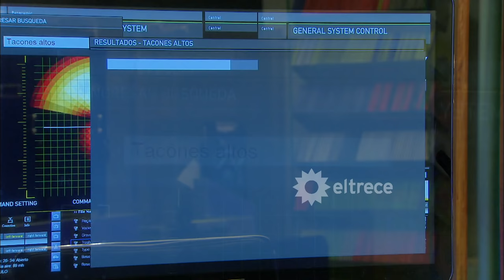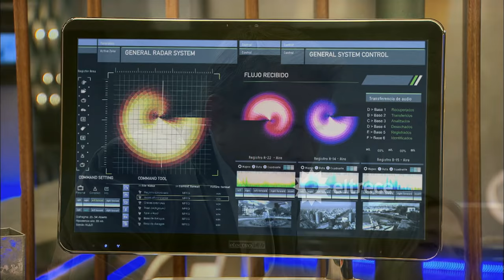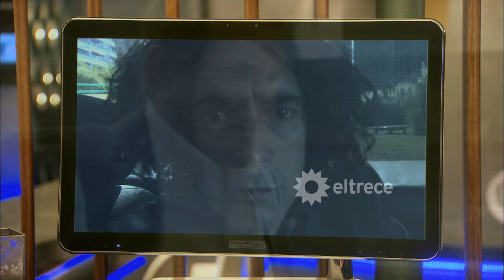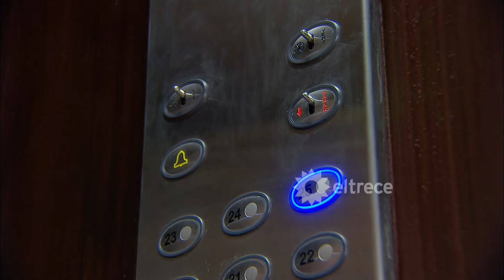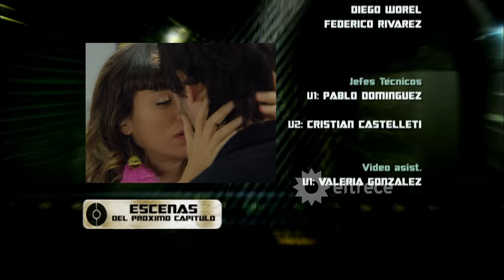LOS ÚNICOS - Capítulo 97 - ALTA DEFINICIÓN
El dolor por la pérdida de María (Griselda Siciliani) es devastador. Pero Los Únicos no se rinden y siguen buscándola. Mientras tanto, María despierta en un lugar extraño, lleno de chicas y descubre que se trata de un bar de Acompañantes llamado 'Tacones Altos'. María no recuerda nada pero  allí conoce a Roxi (Paula Chaves), una prostituta que le da la bienvenida y le explica un poco dónde está.
Allí, María se entera ella y el resto de las chicas han sido vendidas a un jeque árabe que se las llevará a Dubai. Es por eso que, antes de media noche, tiene que escapar de allí.
Violeta logra 'ver' el cartel del lugar donde se encuentra María. Junto con ese dato y otro que le da Pasarelli sobre un cuerpo que un pescador encontró en el río, Diego sale en busca de María, secundado por Ruben y Hugo. Diego finge ser cliente y le ofrece al rengo fajo tentador de billetes para que le cierren el lugar para él.
Una vez dentro, las chicas empiezan a desfilar ante él hasta que, finalmente, aparece María. Diego no lo puede creer, está viva, se sale de tanta felicidad. Siguiendo en su papel, elige a María y se van juntos a una habitación. Ahí descubre que María no recuerda nada.
Después de rescatarla y a la orilla del río, Diego (Mariano Martínez) le cuenta a María (Griselda Siciliani) sobre su pasado y, si bien ella no recuerda nada, entiende que está frente al hombre que le salvó la vida, y le confiesa que se siente enamorada de él. María y Diego, se besan.